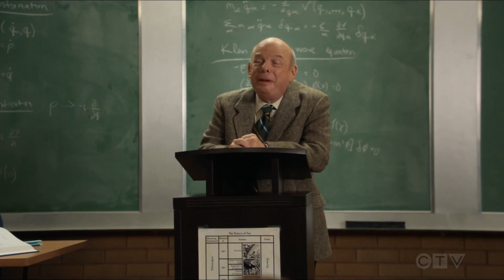Young Sheldon Season 3 Episode 8 | Dr Sturgis Trying to get Sheldon to College Full time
Young Sheldon 3x08 "The Sin of Greed and a Chimichanga from Chi-Chi's" Season 3 Episode 8 Promo - The University makes George Sr. a lucrative job offer in the hopes of recruiting Sheldon. Also, Georgie gets a job working for Meemaw's new boyfriend, and Mary is determined to rid her home of greed, on YOUNG SHELDON.

-Non-Profit Channel